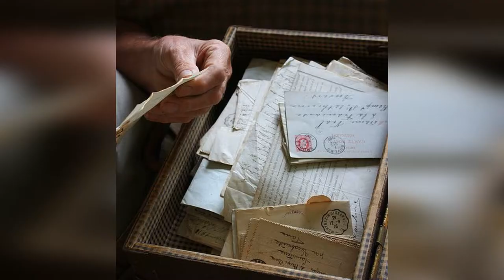Сегодня Бог проснулся утром рано… Автор Ирина Самарина-Лабиринт. Стихи о жизни.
Современная поэзия. Стихи Ирины Самариной-Лабиринт.

- Сборник видео "Чтобы Бог услышал твои просьбы, нужно чтобы ты сначала услышал Его заповеди» в плейлисте
- Сборник видео "Бог никогда не говорил, что путешествие будет легким, но он сказал, что конечная цель того стоит» в плейлисте

Музыка в видеоролике: Голос. Дети - Аллилуйя (minus)